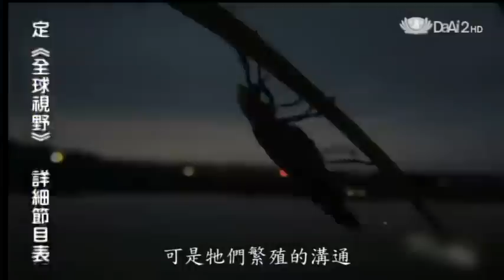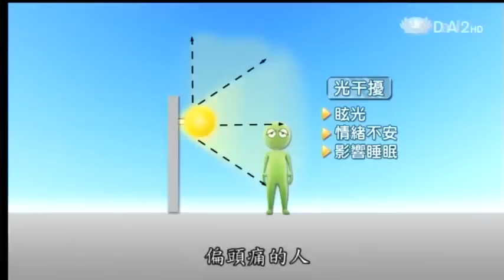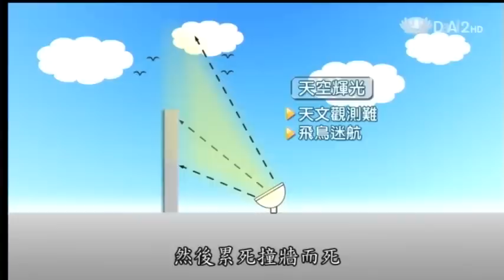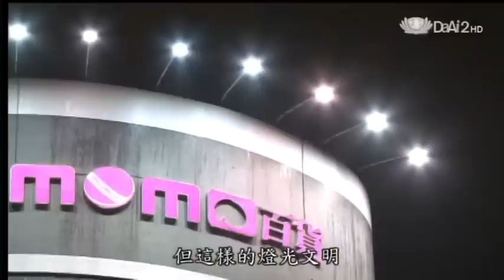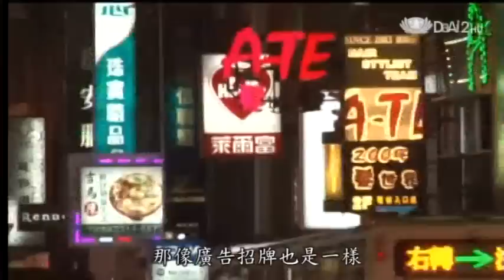20130228《今夜說新聞》光害面面觀 (成功大學建築系:林憲德教授)